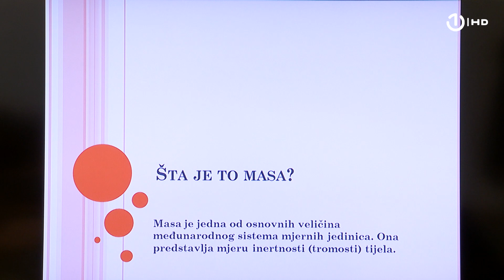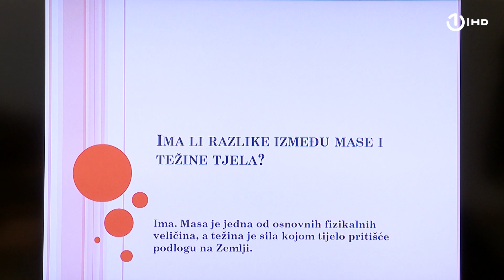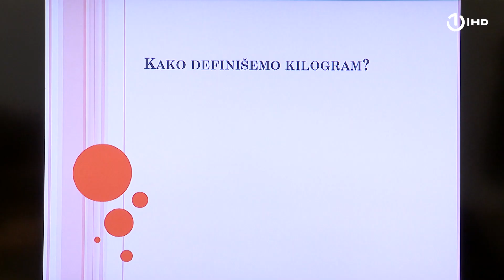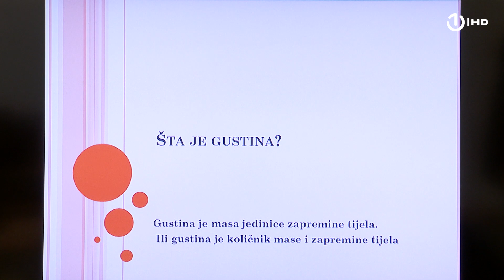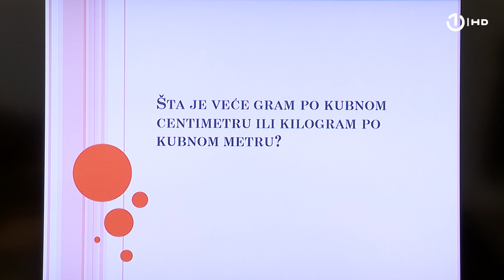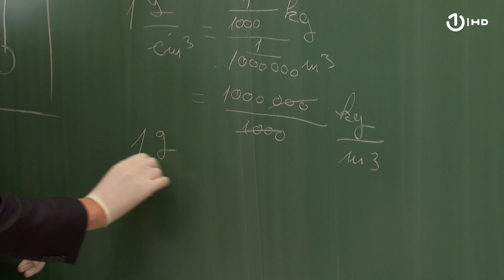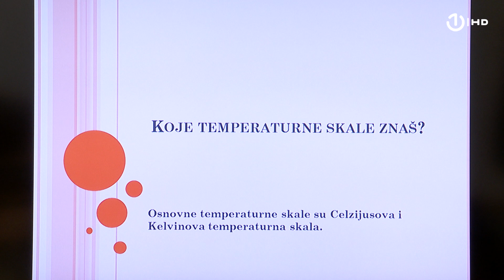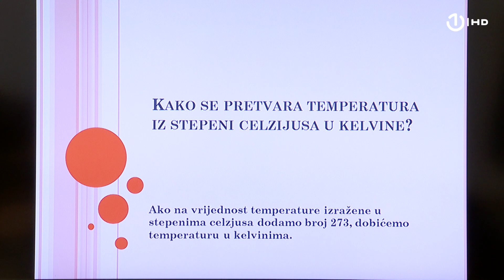Domaća zadaća za 7. razred: Fizika - Ponavljanje gradiva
FIZIKA

Lekcija: Ponavljanje gradiva, 7r.
Čas održao: prof. fizike Jazid Bajrić

U ovoj lekciji, uz pitanja i objašnjenja, ponavljamo do sada utvrđeno gradivo.

• Mjerenje mase
• Određivanje gustine tvari
• Temperatura
• Mjerenje temperature